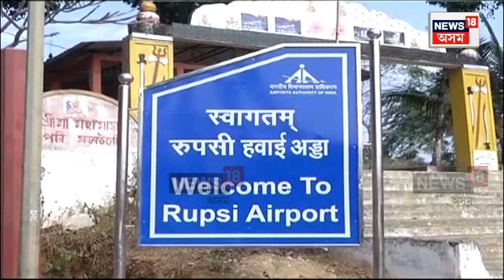Flybig Suspends Operations | ‘বিগ ফ্লপ’ ফ্লাইবিগ! ভালদৰে আৰম্ভ নৌহৌওতেই বন্ধ ফ্লাইবিগ সেৱা N18V